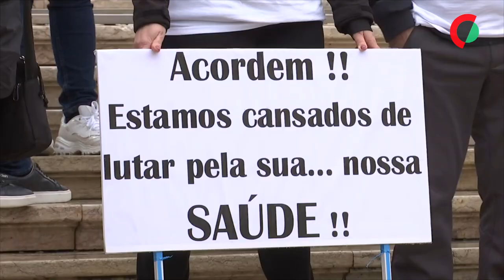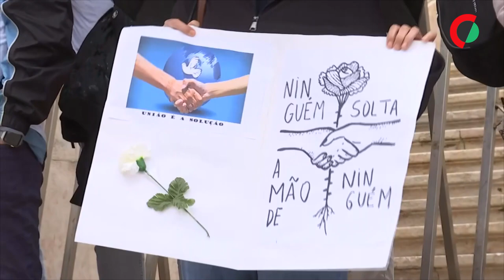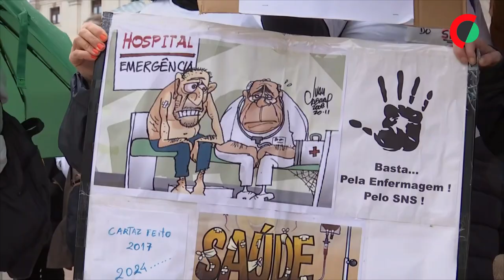Cerca de 100 enfermeiros em vigília nas escadarias da AR em defesa da profissão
Cerca de 100 enfermeiros concentraram-se frente às escadarias da Assembleia da Republica em vigília para chamar a atenção de todos os partidos para os principais problemas da classe, nomeadamente condições de trabalho e remunerações.